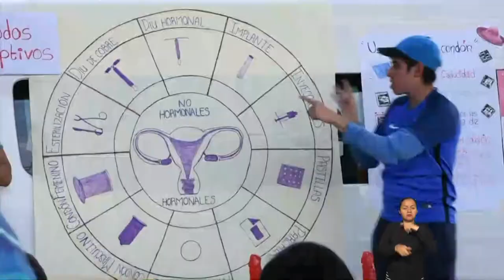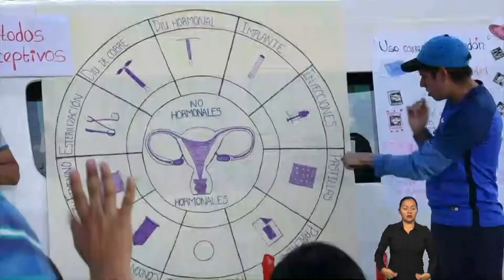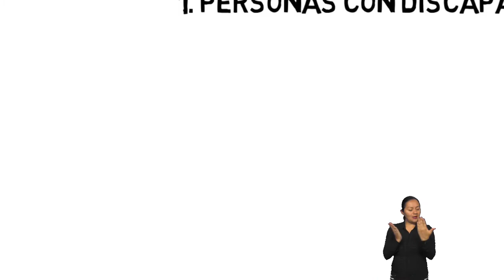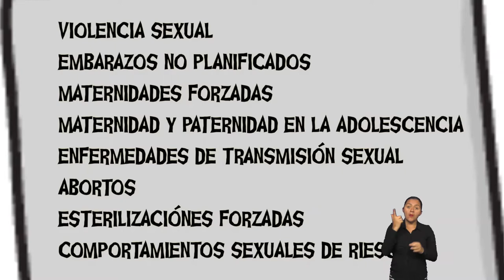Construyendo Igualdad - Programa 12